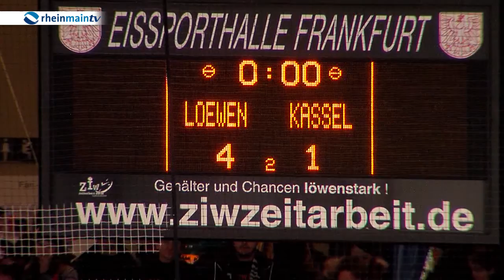Frankfurter Löwen schlagen Kassel Huskies mit 4:1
Derby in der DEL2: Dabei schlugen die Löwen Frankfurt die Kassel Huskies am Sonntag in der Frankfurter Eissporthalle mit 4:1.